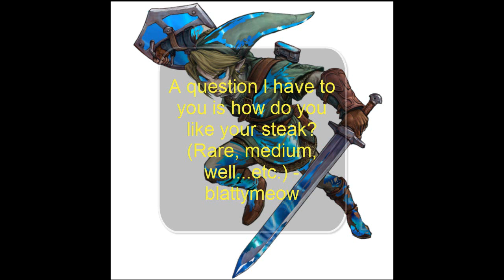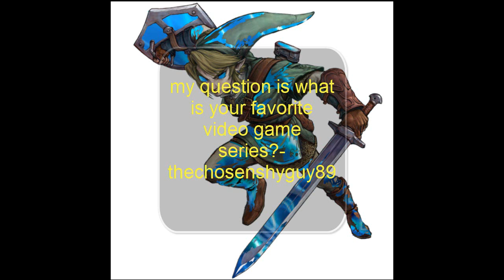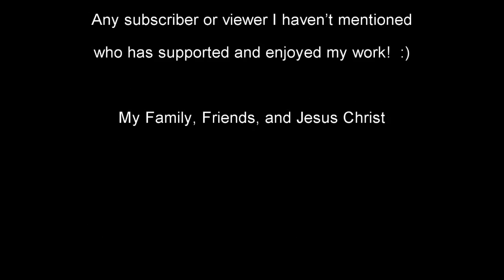ForestFalcon's - FAQ #1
So first of all, thank you all so much for being a part of this year, it's been amazing. And thanks to everyone who commented with a favourite moment or question. All of them will be featured.

You guys asked the questions and here's my response! Apologies for the problems with the mic, it is being very finnicky as of late. The fact it is responding at all is a miracle! Next up shall come your favourite moments! Then we'll be back to actual Let's Plays!